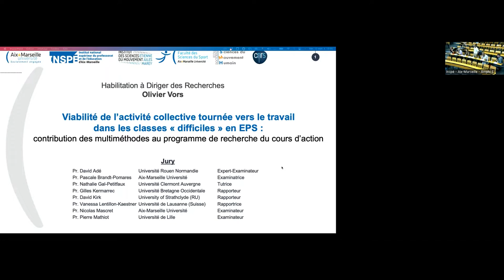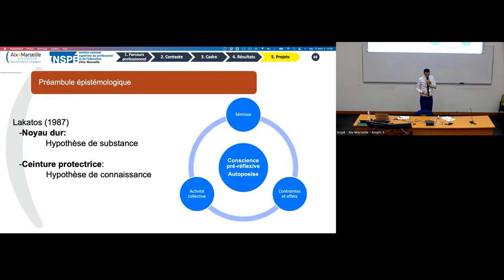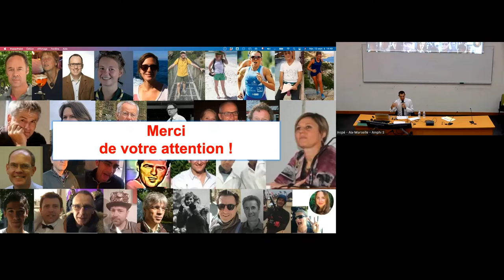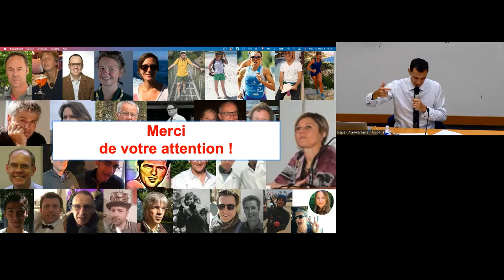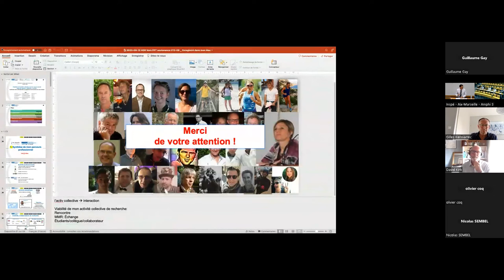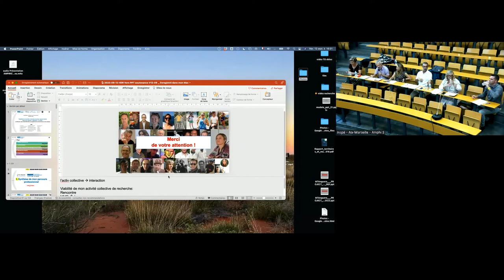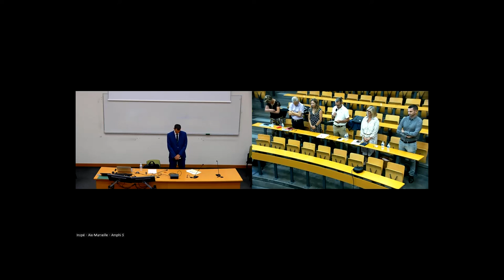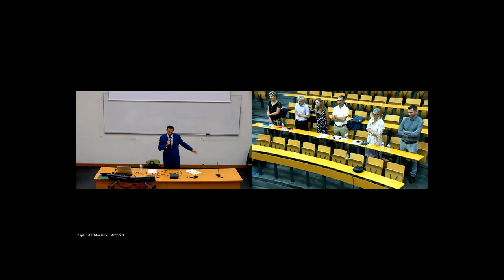Soutenance HDR Olivier Vors